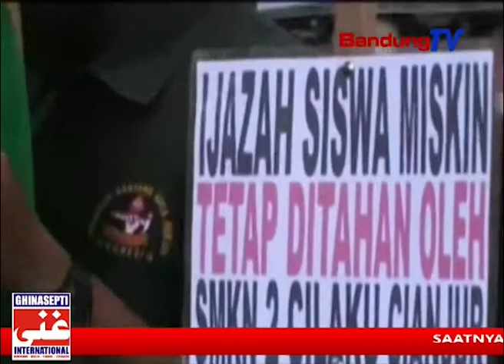Massa Desak DISDIK JABAR Usut Tuntas Kasus SMKN 2 Cilaku | SBR | BANDUNG TV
SBR | BANDUNG TV | NIKEN PRATIWI | Belasan warga kabupaten cianjur berunjuk rasa di depan dinas pendidikan provinsi jawa barat, terkait penyimpangan pelanggaran administrasi dan pelanggaran hukum di smkn dua cilaku kabupaten cianjur. warga meminta kepala dinas pendidikan jawa barat memeriksa kepala smkn dua cilaku, yang diduga melakukan pungutan liar.